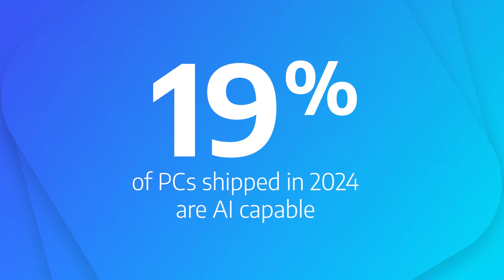Q224 Apple VDEP Post-Event Nurture M2673576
Every Mac featuring Apple silicon is AI ready. Hear from the experts at Apple and Connection on why Mac offers the best hardware for AI. Watch our pre-recorded webinar to learn why Apple is the leader in AI.